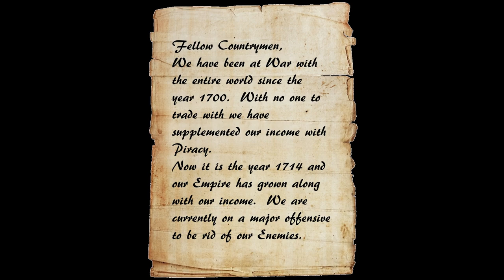Empire: Total War France All Out War #25 Campaign Let's Play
At War with the World this ETW Let's Play part 25 puts My France in a true Empire Total War.  So journey along while we fight for control of southern Italy.